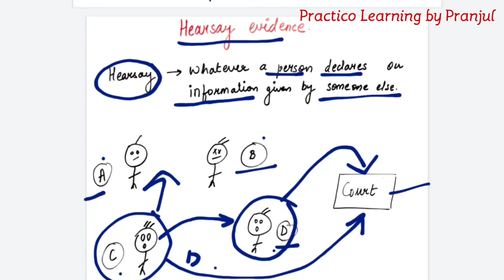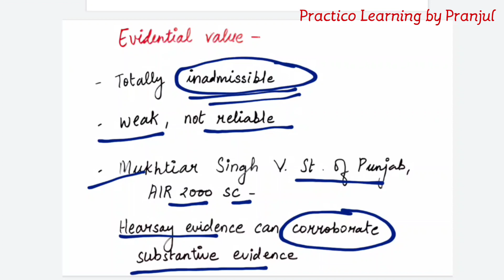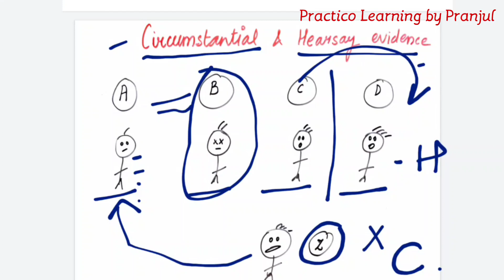Section 59-60 of Indian Evidence Act,1872 | Oral Evidence Hearsay | for all law and Judiciary exams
Hi!

This video explains the concept of Oral Evidence and Hearsay Evidence, covered under Chapter 4, Sections 59 and 60 of Indian Evidence Act, 1872, in a very simple language. The whole portion is discussed with an aim to achieve conceptual clarity.

This video is useful for all those who are preparing for Judicial services exams, law entrance/Competitive exams or any law exam in general, as full concept has been discussed in detail.

Feedback and suggestions are welcome!

Indian Evidence Act, 1872 in Hindi
Indian Evidence Act, 1872 in English
Indian Evidence Act, 1872 for LLB
Indian Evidence Act, 1872 for PCS-J
Indian Evidence Act, 1872 for Judicial services
Indian Evidence Act, 1872 for SEBI Grade A (Legal)
Indian Evidence Act, 1872 for APO / ADPO